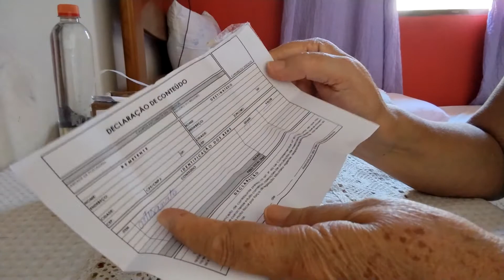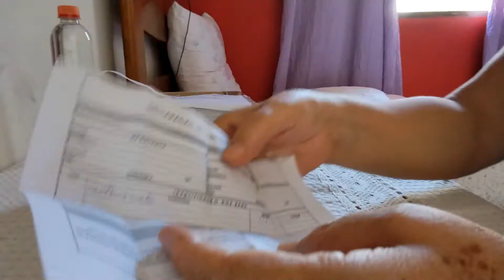recebido da Célia melo crochê 🌈💙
recebidos lá dó canal Célia melo crochê São flores de crochê pequena muito fofa linda são de várias cores são como os arco-íris 🌈💙 gostou faça seu pedido 🌈 com Célia melo crochê 🌈